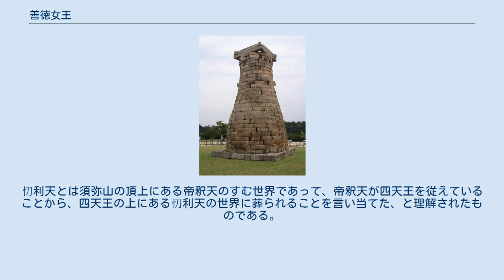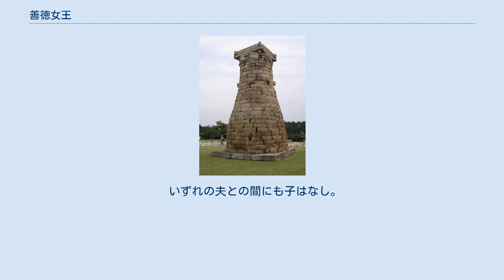善徳女王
善徳女王（ぜんとくじょおう、? - 647年2月17日）は、新羅の第27代の王（在位：632年 - 647年）。
新羅初の女王。
 姓は金、諱は徳曼。
先代の真平王の娘であり、母は金氏の葛文王福勝の娘の摩耶夫人、王配は水月葛文王朴欽飯。
 3人姉妹（善徳女王は『三国史記』では長女として記録され、『三国遺事』と『花郎世記』では次女とされている。天明公主は『三国史記』で次女、『三国遺事』では娘、『花郎世記』では長女。三女の善花公主は『三国史記』と『花郎世記』では存在が伝わっていない）であり、男兄弟はいない。
 先王が632年1月に死去したときに男子がなく、また父母ともに王族である聖骨の男子がいなくなっていたために、徳曼がその呪術者的性格に期待されて王位を継いだ。
即位して後に聖祖皇姑の号を国人から奉られた。
 当時の新羅は国際的に孤立した状況にあった。
それを打開しようとして唐に積極的に近づき、朝貢を重ねた。
 633年8月には西部国境地帯に百済の侵入を受けたが、635年には唐より父の真平王に与えられていた〈柱国・楽浪郡公・新羅王〉の爵号を継承することができた。
636年5月には百済が独山城（忠清北道槐山郡）を襲撃しようと潜んでいたところに、共に角干（1等官）の閼川と弼呑が派遣され、奇襲を仕掛けて百済軍を殲滅させることに成功し、将軍于召を捕らえた（3つの予知の第2を参照）。
この後に閼川を大将軍に任命し、638年に高句麗が七重城（京畿道坡州市）に攻め入ったときには、閼川が高句麗兵を撃退した。
 しかし642年7月には百済に西部40余城を陥落させられ、同年8月には高句麗と百済とが連合（麗済同盟642?～660年）して党項城（京畿道華城郡南陽面）を奪取し、新羅の唐への朝貢の経路が絶たれてしまった。
同月、百済によって大耶城（慶尚南道陜川郡）も陥落させられている。
その年の内に大耶城の奪回のために、対百済戦の救援軍を求めて王族の金春秋（後の武烈王）が高句麗に赴いたが、一時、人質にされた上、高句麗からの援軍は得られなかった。
 643年9月には唐に使者を送って高句麗・百済を討つ救援軍を求めたが、唐からは援軍を派遣するには女王を廃して唐の王室から新王を立てることを迫られた。
こうした唐の姿勢に対して新羅国内では親唐派と反唐派の対立を生じ、女王自らが任命した上大等の毗曇らが647年正月に女王の廃位を求めて内乱を起こした。
上大等に代表される中央貴族に対抗して金庾信（『三国史記』によれば、黄帝の子の少昊金天氏の子孫）ら地方勢力の有力者が女王を支援して乱の収拾に当たったが、同月8日に女王は陣中に没し、善徳と諡され、狼山（慶州市）に葬られた。
在位16年。
その後直ちに金庾信らは真徳女王を立て、正月17日になって乱を鎮圧し、毗曇ら20余名を誅殺した。
死後、唐からは光禄大夫の号を追贈された。
 慶州市月城公園の瞻星台 善徳女王は仏教の保護にも熱心であり、慈蔵法師を唐に派遣して仏法を修めさせた。
帰国した慈蔵法師の発願で645年3月には皇龍寺の九層塔を創建したほか、女王の時代に芬皇寺や霊廟寺が完成している。
霊廟寺の建立と同時に、瞻星台（天文台）を築いたとも伝えられている。
また640年には王族の若者を数多く留学生として唐の国子監に派遣し、唐の文化が新羅に流入するきっかけとなったように、新羅の文化発展への貢献が知られている。
 真平王代から用いられた建福の年号を、在位3年（634年）の3月に仁平と改元した。
 善徳女王の神秘性・聡明さの表れとして、3つの予知を行なったことが伝えられている。
 第1は、唐の太宗が牡丹の花の絵と種を贈って来たときに、その花には香りがないであろうと言ったこと。
理由を尋ねられて、「花の絵には蝶や蜂が描かれていない。どんな美女でもその色香で男たちが群がるので、花に群がる虫がいないことから香りがないと解った」と答えた。
 第2は、宮殿の西の玉門池に蝦蟇がたくさん群がって鳴いたときに、西の国境付近に賊の潜んでいることを知り、角干の閼川（アルチョン）と弼呑（ピルタン）を派遣して賊を滅ぼさせたこと。
これも理由を尋ねられて、蝦蟇（蛙）の怒った目は兵士を表し、西の国境付近には女根谷という地名があるので、玉門池に蛙が集うのは女根谷を兵士が侵そう（犯そう）としていることだと解ったと答えた。
 第3は、自分の死の年月を予測して忉利天の中に埋めるように、と言ったこと。
群臣は忉利天の場所がわからず尋ねると、狼山の南であると答えた。
後に...